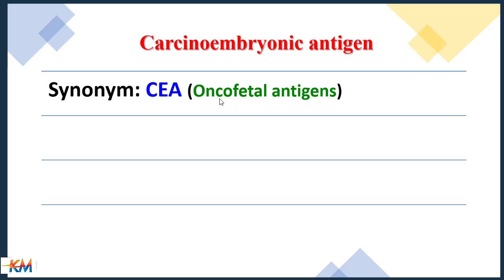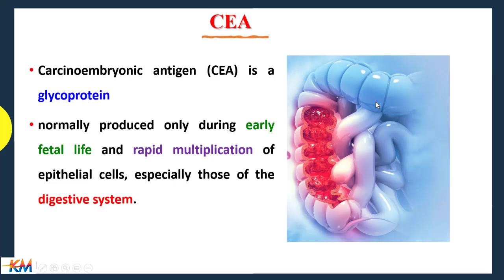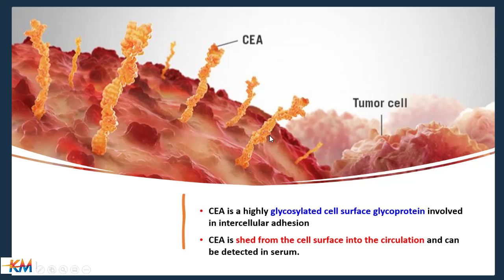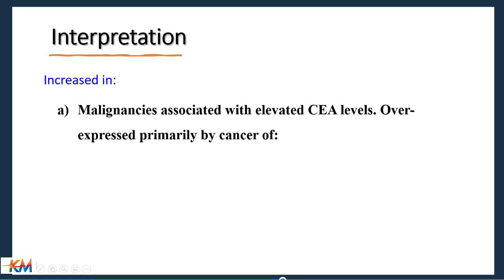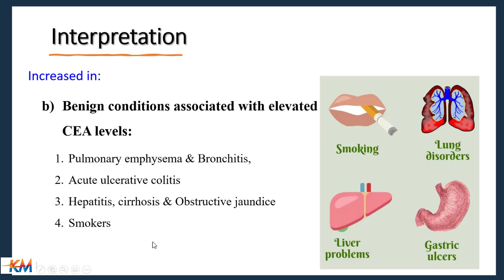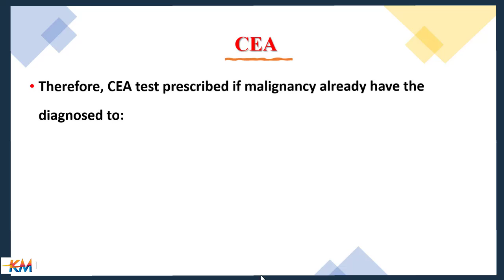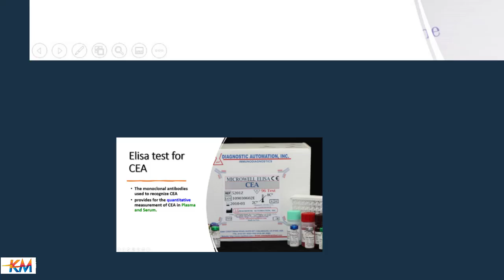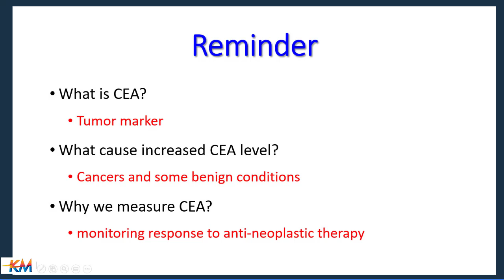Carcinoembryonic antigen (CEA) test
مؤشر سرطان القولون
Carcinoembryonic antigen is protein produced by some types of cancer. The test is used to check how well treatment is working in certain types of cancer, particularly bowel cancer.
Table of Contents:
 Source of CEA
 Indications
 Measurement
 Interpretation